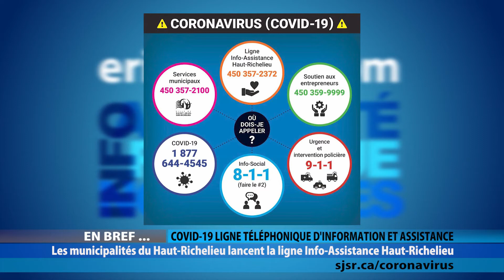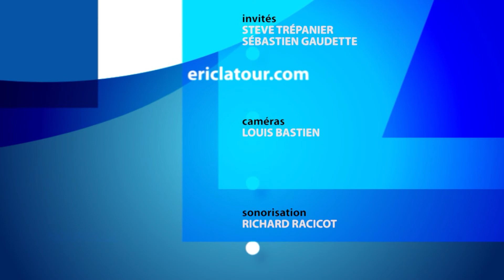ELC 2336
STEVE TRÉPANIER
Propriétaire, Steak Frites St-Paul de Saint-Jean-sur-Richelieu

SÉBASTIEN GAUDETTE
Candidat, Saint-Edmond - Saint-Lucien (#5), Équipe Andrée Bouchard